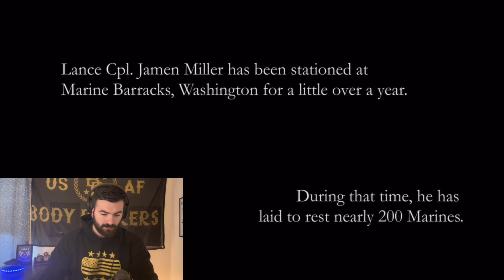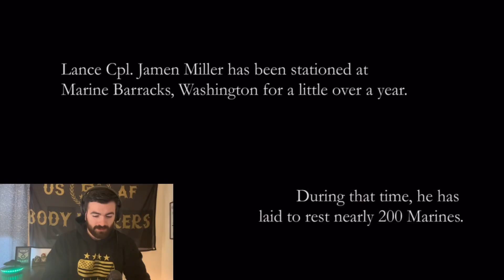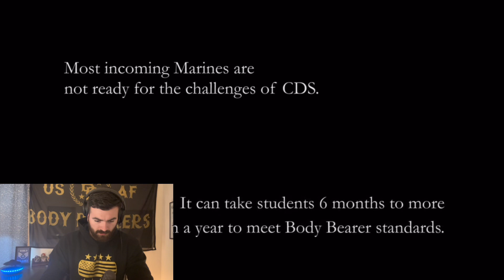Witnessing True Dedication: My Reaction to Marine Corps Body Bearers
The United States Marine Corps is renowned for its traditions of service and sacrifice, and the organization's Body Bearers are among its most honored and unique personnel. These select Marines are responsible for providing a dignified, honorable burial service for their fallen brothers and sisters in arms.

As with all Marine Corps personnel, the Body Bearers ensure that those in their care receive a service that is befitting of the highest standards. They understand that their mission carries with it a heavy burden of responsibility and solemnity, and they treat it as such.

In order to prepare themselves for the solemn mission they are to undertake, the Body Bearers spend countless hours in extensive training. This includes in-depth instruction on military bearing and drill, how to safely handle a casket for burial, and proper funeral ceremony customs and conventions. The Body Bearers' meticulous attention to detail is evident in not only their precise drill movements, but also in the respect they show when rendering honors to the departed.

The Body Bearers remain completely focused on their mission throughout the burial process. From start to finish, they remain dedicated to providing a final resting place fit for a fallen hero. They are evidence that the Marine Corps takes full responsibility for its members and their families, even long after those members have departed this world.

Blue Yeti Nano Premium USB Microphone:
Apple Lightning to USB Camera Adapter:
Microsoft Surface Pro 7 – 12.3" Touch-Screen:
Joby Rangepod: